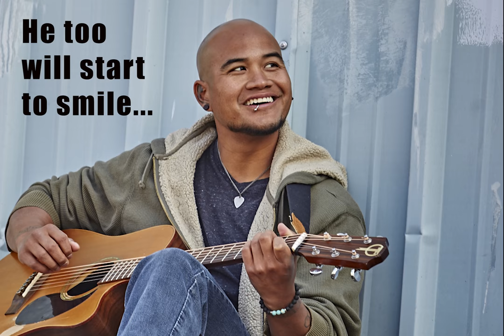Art of the Steal - The Kenny Lee Young Duo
Featuring a batch of unreleased photos from our shoot with Ken Trujillo